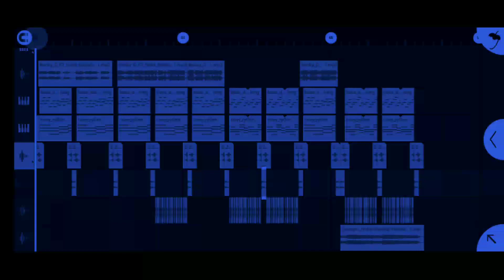SIN PIJAMA X OLD _Viral Tik Tok Full Bass Nwrmxxx ( Riski Bisugi )